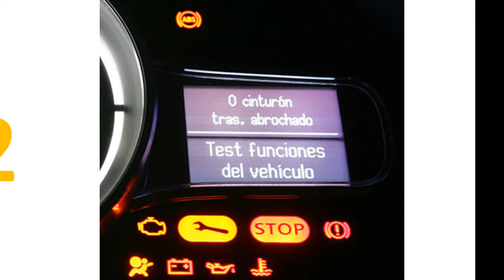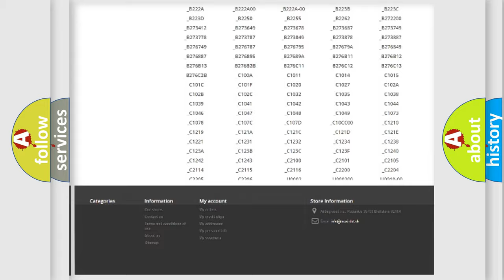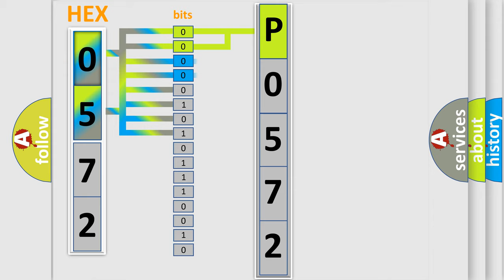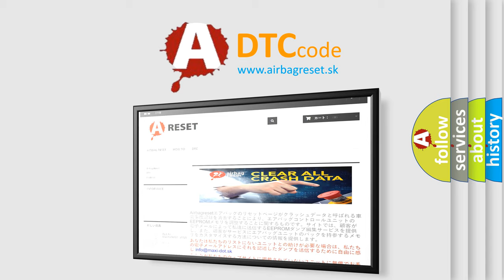DTC Dodge P0572 Short Explanation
Contents:
0:21 Basic DTC analysis according to OBD2 protocol standard.
1:48 Insight into programming
2:58 A diagnostically understandable description of the Diagnostic Trouble Code
3:05 Basic error definition

Make:
Dodge
Code:
P0572
Definition:
Invalid Data Received From Gear Shift Control Module
Description: